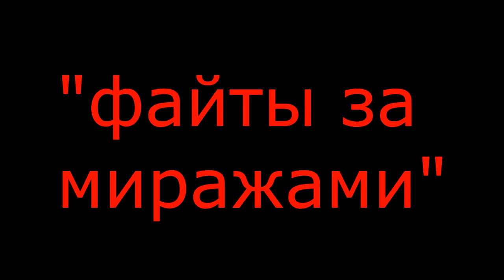Phgp.Ns Const.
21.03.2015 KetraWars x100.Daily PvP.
Clan - PlayHardGoPro
Const - NS
Soil - Pride
Dope - Dirty World
Infected Mushroom - Artillery
Decyfer Down - Fight Like This